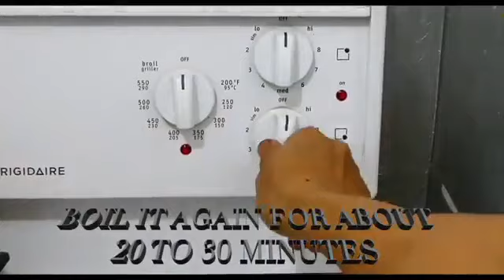LETS TRY OUR VERSION OF COOKING BOPIS. YUMMY AT PANG NEGOSYO PA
Very informative, Personal Hygiene for women, Travelling, Cooking dessert for all occasions, How to keep younger looking using Organic or natural products. Keep your fat belly drinks, Excercises, dancing, and having fun this Channel. Face and body exercise, natural body fat diet. business, booking airlines and hotels business.